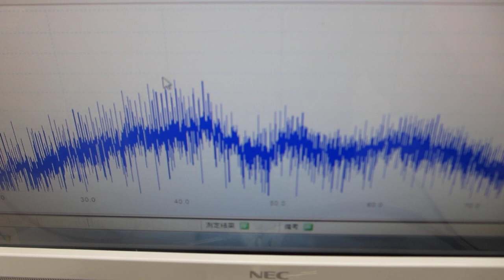超音波発振制御プローブを利用した実験（表面弾性波の相互作用）